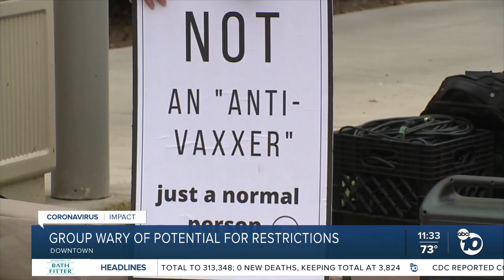Group wary of potential restrictions in San Diego County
Dozens of people rallied outside of the County Administration Building against future mask or vaccine requirements.